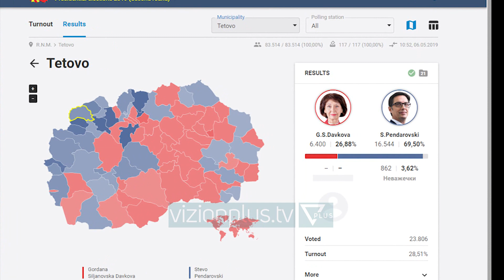Pendarovski presidenti me votat e shqiptarëve - News, Lajme - Vizion Plus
Stevo Pendarovski do të jetë president i ri i Maqedonisë së Veriut. Ai në zgjedhjet e së dielës ka fituar kandidaten e opozitës, Gordana Siljanovska-Davkova me një epërsi prej rreth 6 për qind të votave.Sipas rezultateve të Komisionit Shtetëror të zgjedhjeve të publikuara rreth mesnatës, Stevo Pendarovski, kandidat i Social-Demokratëve të kryeministrit, Zoran Zaev ka fituar 432.141 vota 51.71 për qind kurse kandidatja e VMRO DPMNE-së, 373.382 vota apo 44.68 për qind. Të pavlefshme janë shpallur 30.154 apo 3,61 për qind. Nga rreth 1.8 milion qytetar me të drejtë vote, në votime kanë dalë 46,63 për qind e tyre.“Uroj fituesin e këtyre zgjedhjeve, Stevo Pendarovskin dhe shpresoj se funksionin e tij do ta ushtrojë me sukses në pesë vitet e ardhshme. Zgjedhjet e së dielës janë zhvilluar në atmosferë të qetë dhe demokratike, por gjithë ata që kanë vërejtje apo ankesa për parregullsi mund t’i dorëzojnë dhe KSHZ-ja do t'i shqyrtojë në përputhje me dispozitat ligjore”, ka deklaruar kryetari i KSHZ-së, Oliver Derkoski.